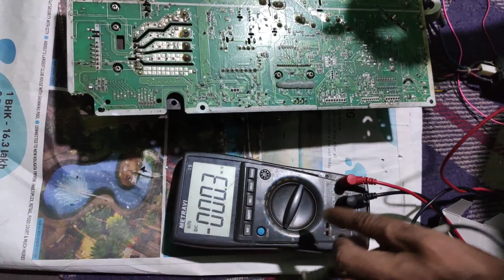Invater A.C SHARP compressor not run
technician...
SK DALIM
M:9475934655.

Redmi 80 cm (32 inches) HD Ready Smart LED TV | L32M6-RA (Black) (2021 Model) | With Android 11

Lenovo IdeaPad 3 10th Gen Intel Core i3 15.6 HD Thin and Light Laptop (8GB/1TB HDD/Windows 11/MS Office 2021/2Yr Warranty/Platinum Grey/1.7Kg), 81WB01BCIN

HP 15 (2021) AMD Ryzen 3-3250 8 GB RAM, 1TB HDD + 256GB SSD, 15.6 inches FHD Screen, Windows 10, MS Office Thin & Light Laptop, 1.82kg (15s-gr0012AU), Silver

HP Pavilion 15, Ryzen 5- 8GB RAM/512GB SSD 15.6-inch Laptop, FHD IPS Micro-Edge Anti-Glare Display/Backlit KB/Alexa/B&O Audio/Fast Charge/720p Camera/Win 11 ready/3D Metal Design/1.75 kg, 15-eh1101AU

HP Pavilion 14 AMD Ryzen 5 14 inches FHD IPS Micro-Edge Anti-Glare Display Laptop (8GB/512GB SSD/Backlit KB/Alexa/B&O Audio/Fast Charge/720p Camera/Windows 11 ready/3D Metal Design/1.41kg/14-ec0035AU)

Best Video capture Camera. buy

4k Motherboard Tester (One of Best Product)
DHRUV-PRO TV160 mainboard tester tool 7th generation Vbyone & LVDS-to-HDMI

RT809F ISP Programmer

Fluke 106 Palm Sized Digital Multimeter

Fluke 101 Pocket Digital Multimeter

Fluke 15B+ Digital Multimeter (4404210) (Yellow)

DHRUV-PRO RT809H EMMC-NAND Flash Extremely Fast Universal Programmer Kit Programmer with 31 Adapters with Cables

DHRUV-PRO RT809H EMMC-NAND Flash Programmer and 21 Adapter with Cables

DHRUV-PRO RT809H EMMC-Nand FLASH Programmer NOR/NAND/EMMC/EC/MCU/ISP High-speed Reading & Writing